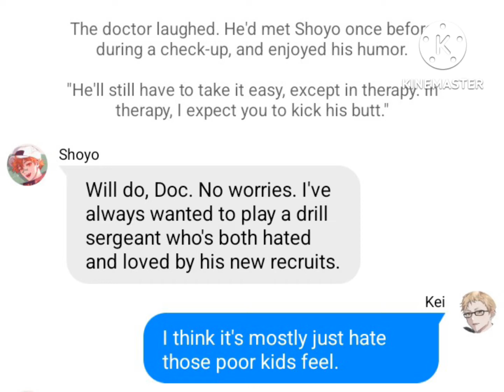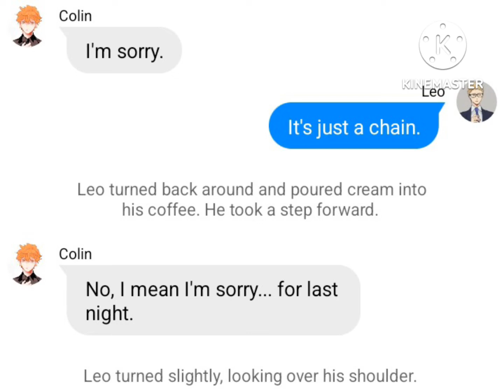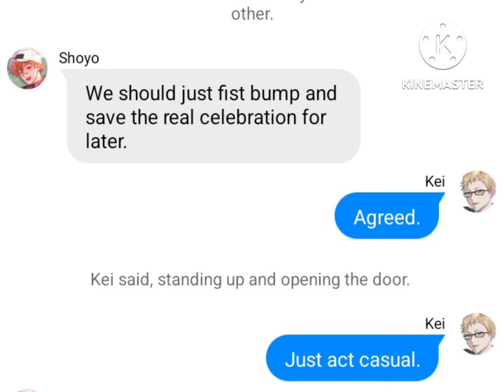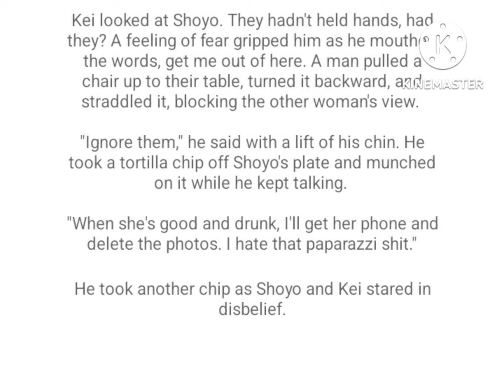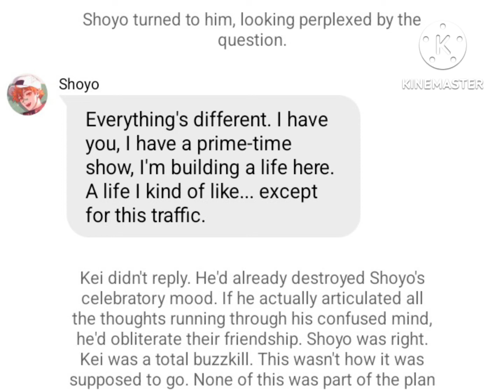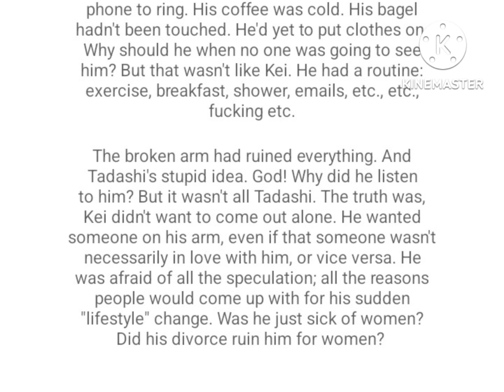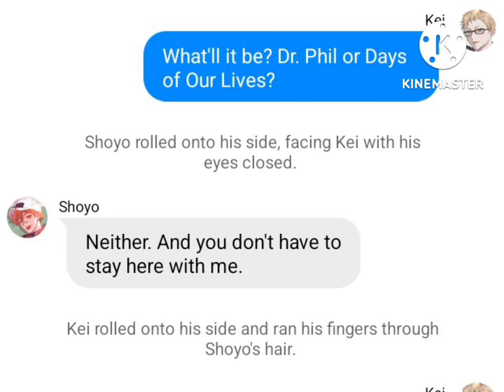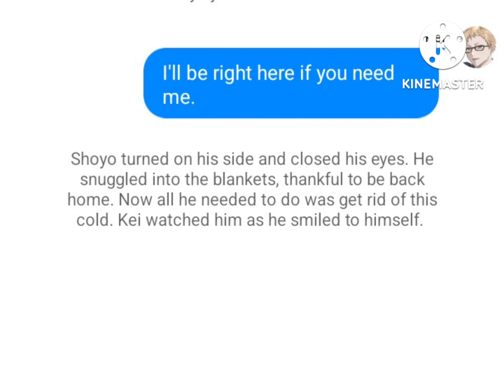Casting Shoyo 6: Tsukihina